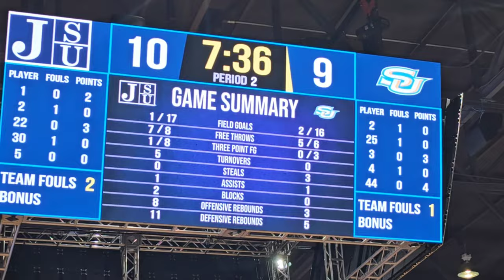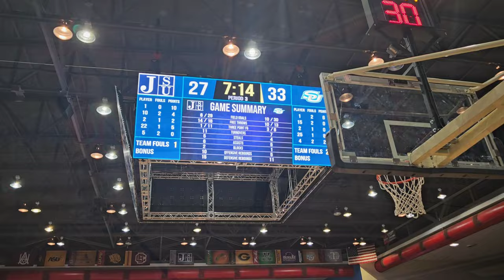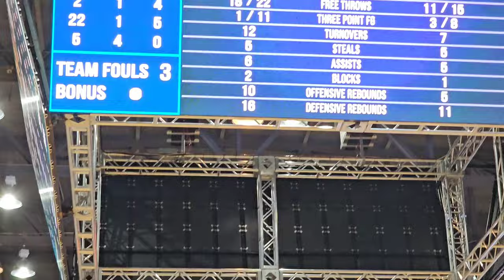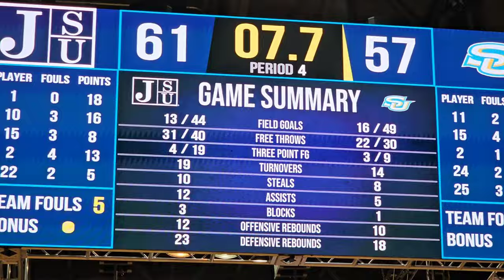🚨 Highlights from the Jackson State Women’s Basketball comeback victory over Southern 🔥🔥